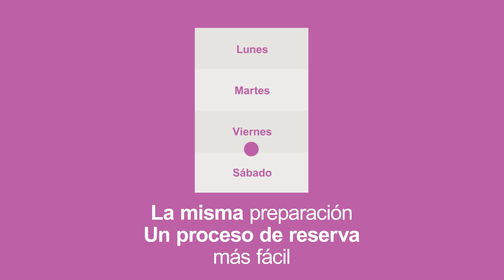IELTS en computador - Otra razón para elegir IELTS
¡IELTS ahora en computador!

Obtén tus resultados más rápido y elige entre un mayor número de fechas. A todos nos gustan las opciones, por eso queremos dejarte elegir para que puedas realizar tu examen IELTS sencilla y cómodamente. ¡Ahora puedes realizar tu examen desde un computador!
Con la prueba por computador, puedes realizar tu examen IELTS Academic o General Training tan solo introduciendo tus respuestas.